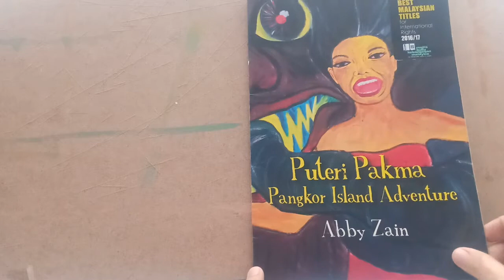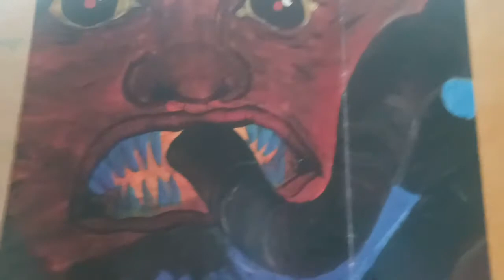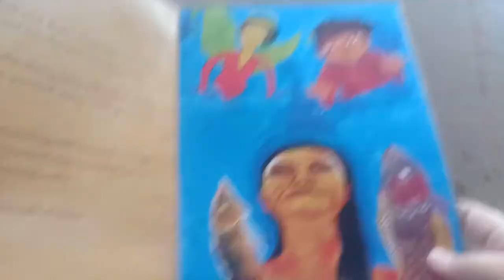Storytelling AbbyZain part 1 PuteriPakma Pangkor Island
PuteriPakma PI is the second book from PuteriPakma .From Book 1,teaser for it's launching Nov 2020